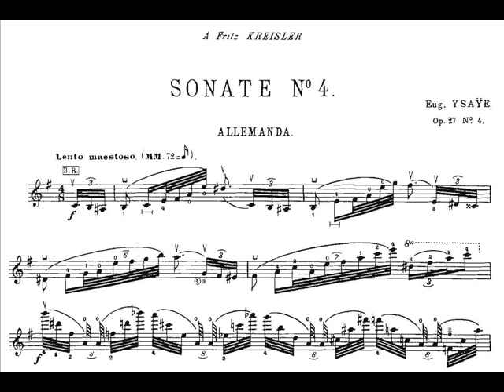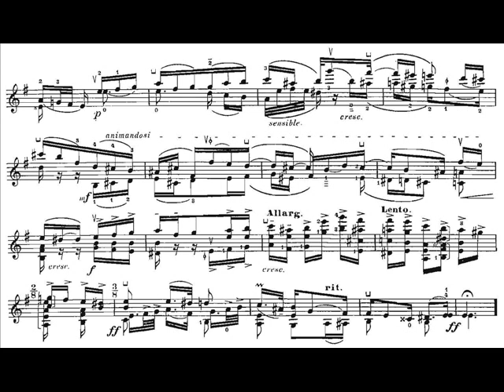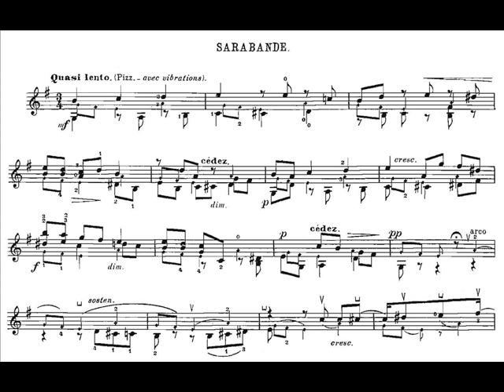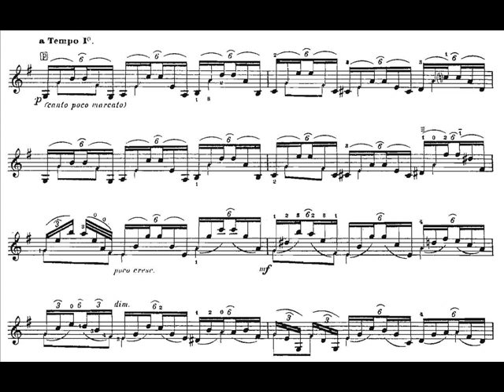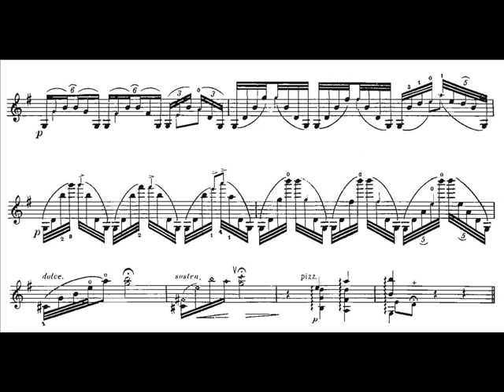Ysaÿe, Eugène Sonate 4(begin) 6 Sonates op.27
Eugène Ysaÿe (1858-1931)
6 Sonates opus 27
No. 4(begin) à Fritz Kreisler
1) Allemanda (Lento maestoso)
2) Sarabande (Quasi lento)